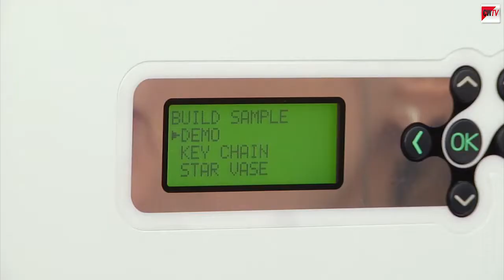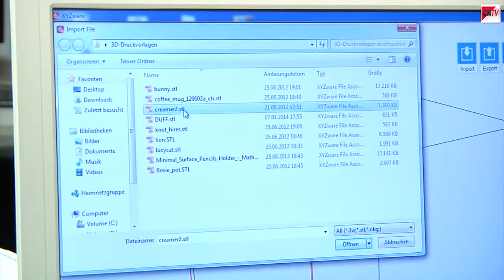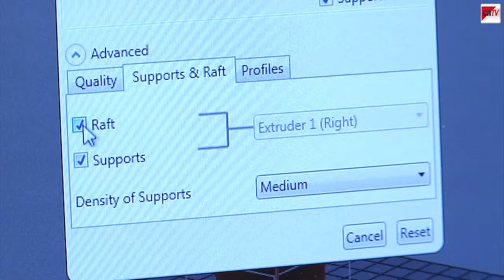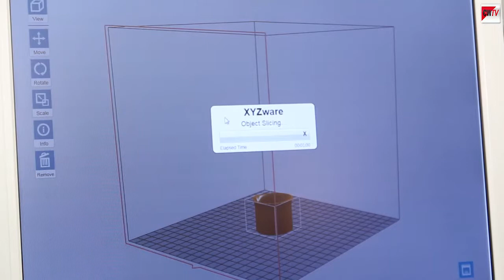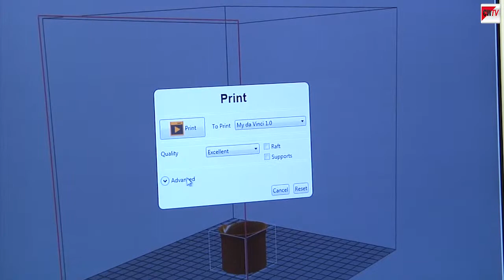XYZprinting Da Vinci 1.0 im Test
Für günstige 600 Euro stellt sich der 3D-Drucker Da Vinci 1.0 von XYZprinting seinen Konkurrenz am Markt. Zielpublikum dürften Einsteiger sein, denen die einfache Bedienung entgegenkommen sollte. Der Da Vinci 1.0 ist ein Fertiggerät, das bereits ab Werk kalibriert ist. Auch die Bestückung mit Druckmaterial geht dank Kartuschen-System sehr leicht.